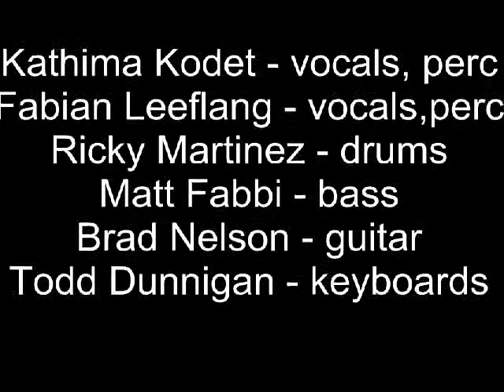Che Che Kule live @ Treefort 2014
Che Che Kule by Afrosonics from the debut EP
Video fromTreefort2014